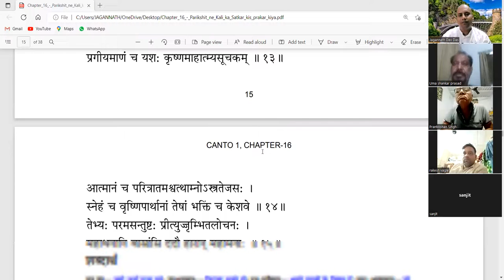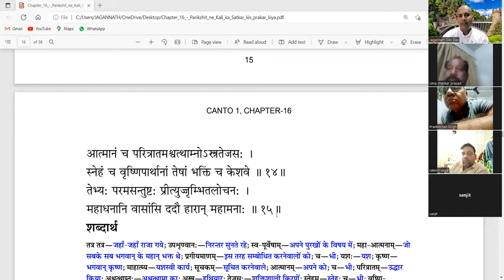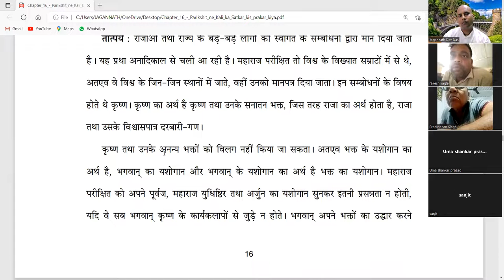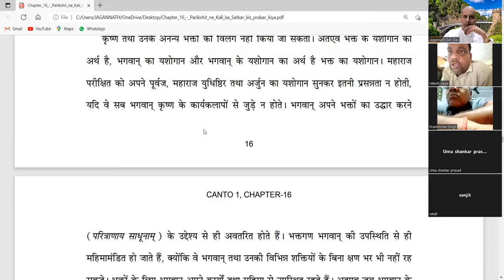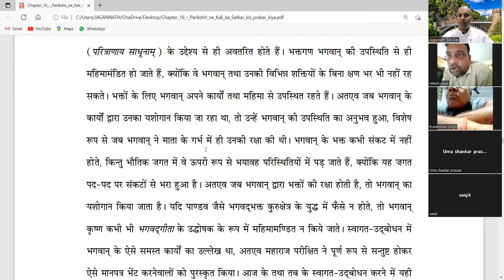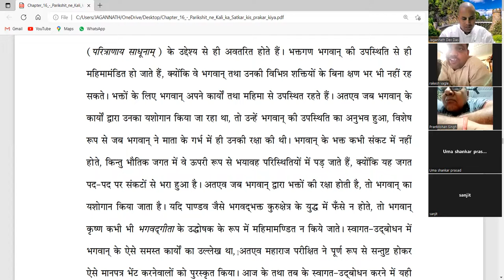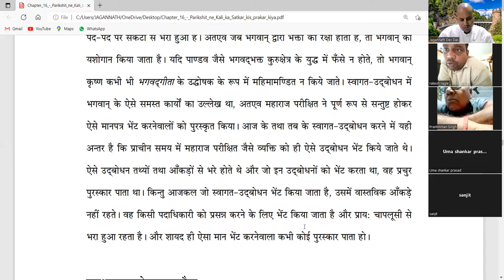ZOOM | 1 - 16 - 11 - 15 | श्रीमदभागवतम | Hindi | Mayapur | October | 2022 | JagannathDevDas